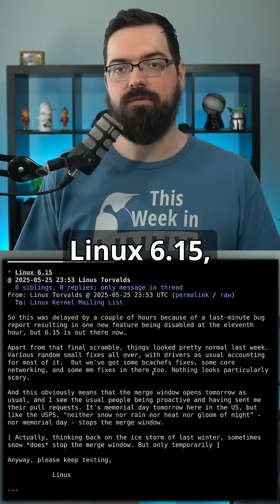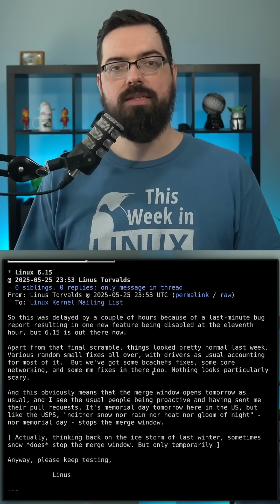There's a new Linux Kernel release with Linux 6.15